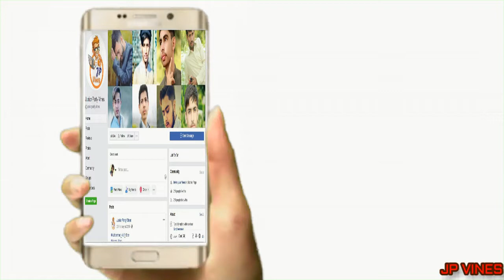Facebook | Shoqyan | Funny Video | 1St Video by Olaa Vines